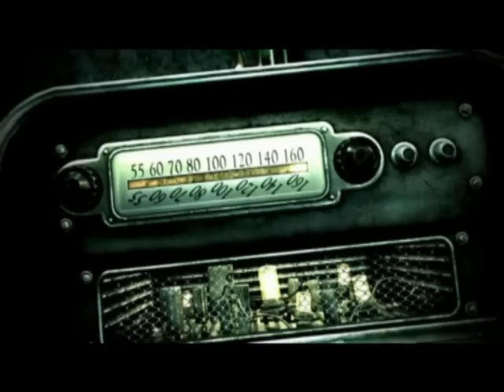Fallout 3 promo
Montaggio di due promo di FALLOUT 3
Bethesda 2008